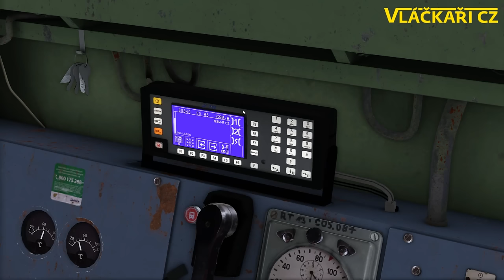Train Simulator | Obsluha kovošrotu v Ostašově!